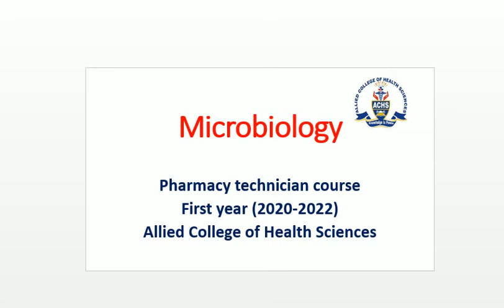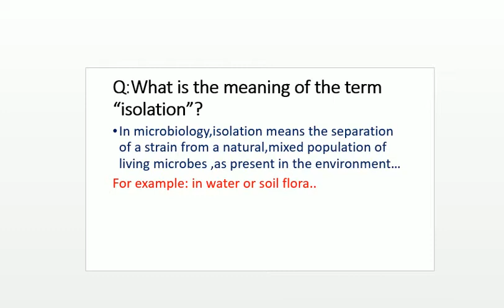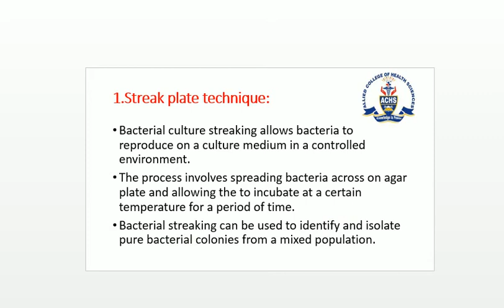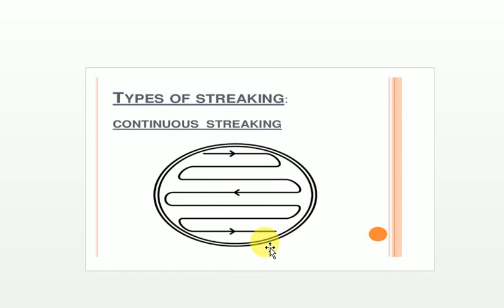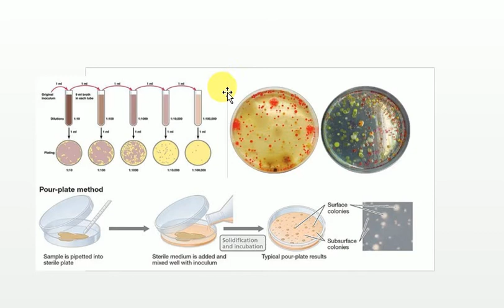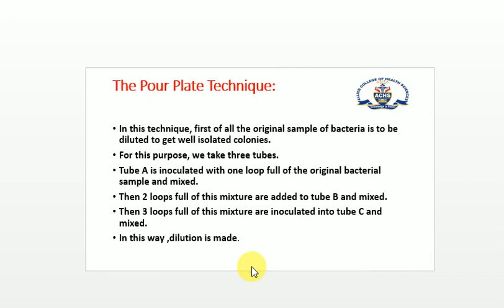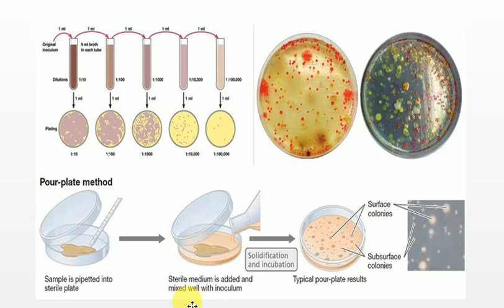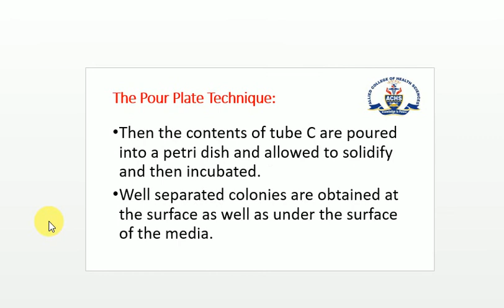Techniques for isolation of pure bacterial culture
Subject: Microbiology
pharmacy technician course
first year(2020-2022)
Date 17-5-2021